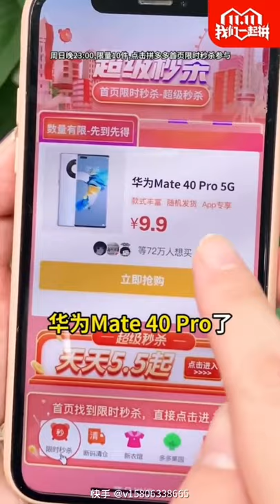Awesome Fisherman Catching Seafood 🦐🦀 Deep Sea Octopus (Catch Crab, Catch Fish) - Tik Tok P23